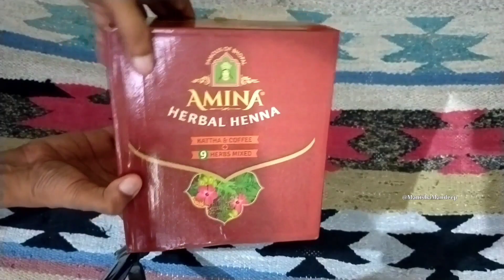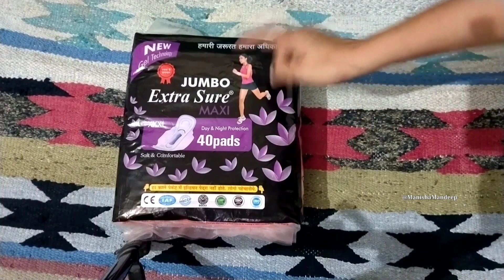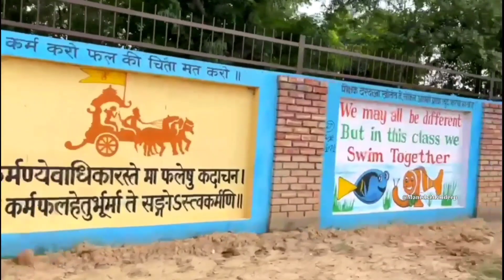2 घंटों का सफर 4 घंटों में पूरा हुआ Going to Village by 🚲 E - Bike